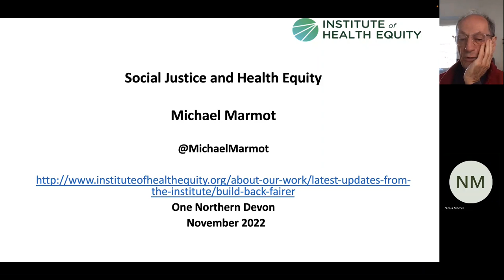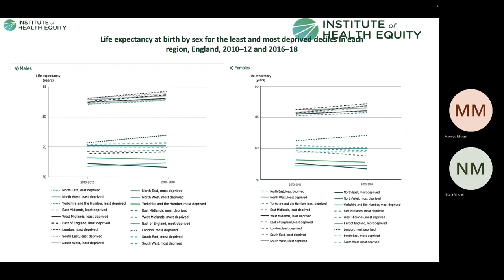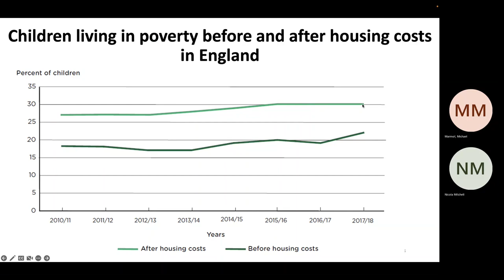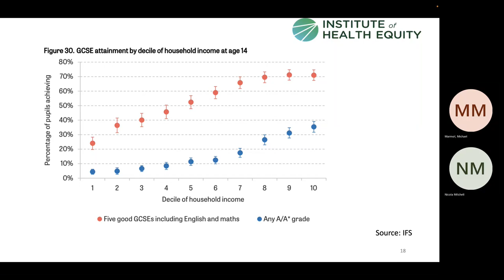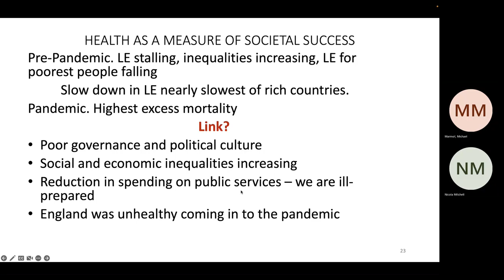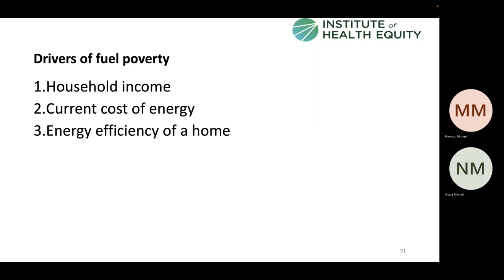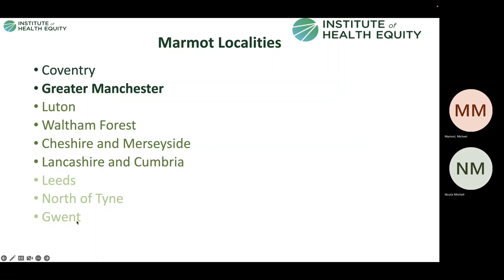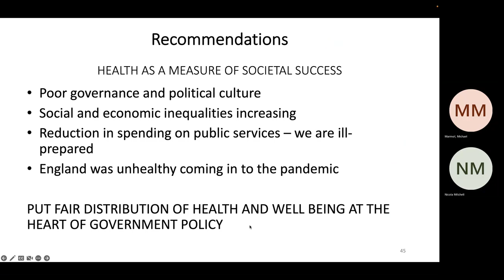Michael Marmot presentation to One Northern Devon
One Northern Devon Health Equity stakeholder workshop